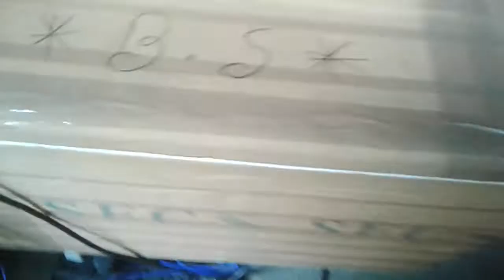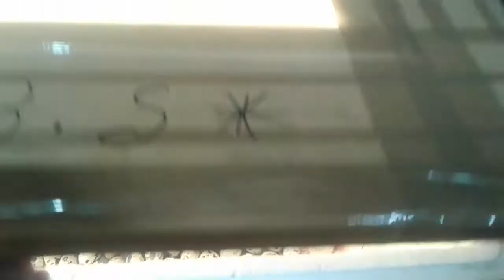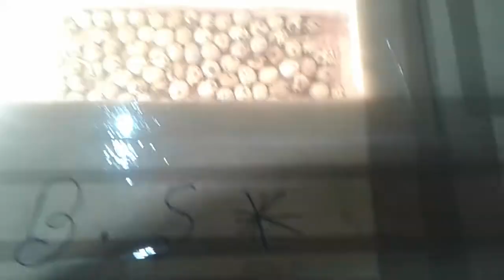Incubator machin Nagaon puranigudam assam lagile cmnt koribo